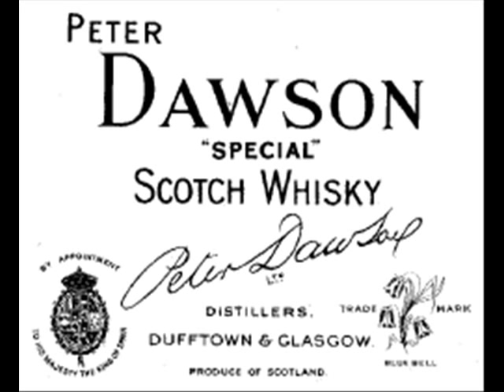Peter Dawson - Barrack Room Ballads incl Road to Mandalay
A small collection of songs supposedly sung in the Barracks with words by Rudyard Kipling. The first song Fuzzy Wuzzy shows Kipling at his jingoistic best vocalising his xenophobic beliefs. Another the Screw Gun, relates how the British Soldier Tommy beat the crap out of anyone who stood against the Empire. The third song exhorts soldiers to lay down their lives without heed for what is going on around. Something that happened in WW1 and Kipling lost his son in such circumstances. The last is a delightful version of The Road to Mandalay. There are many versions and this one is most lyrical.